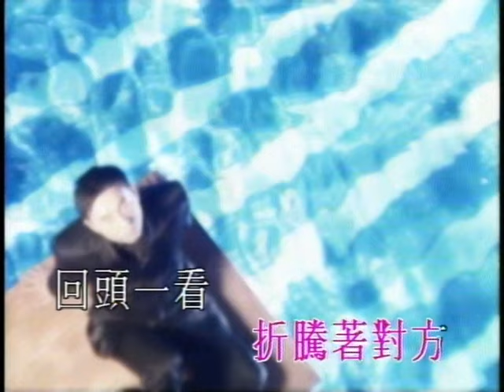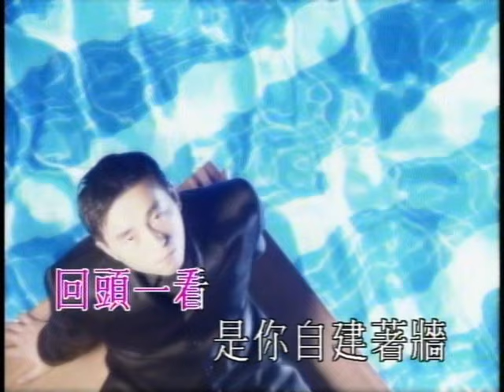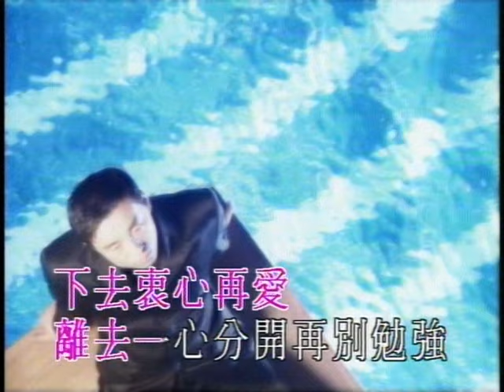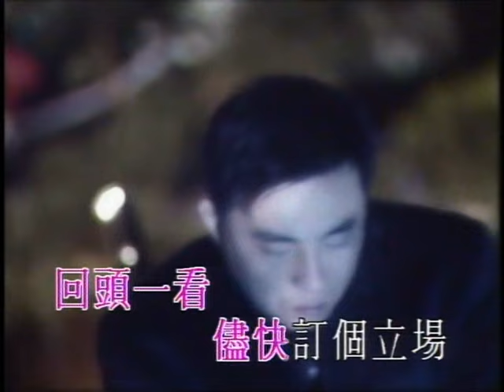呂方 Lui Fong -《回頭一看》Official MV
作詞：周禮茂
作曲：松本俊明

熱愛過後你沒有方向 雖講很想對方
仍留在你的身旁 哦～～ 但你卻害怕沒有保障
愛下去不會漫長 明天你或再次受創傷
怕去愛對愛偏渴望 越混亂便越欠立場 情時熱突然又冷 折騰著對方
回頭一看 是你自建著牆 若再不思進退 定會不堪設想
回頭一看 盡快訂個立場 下去衷心再愛 離去一心分開 再別勉強

話性格是這樣太牽強 等於犧牲對方
誰人願伴你瘋狂 哦～～ 是你太害怕面對真相
熾熱也許已淡忘 離開卻又怕再獨個闖

愛哪個也要 愛哪個不想 這世界何時只你迷惑 愛過受過傷 哦～～